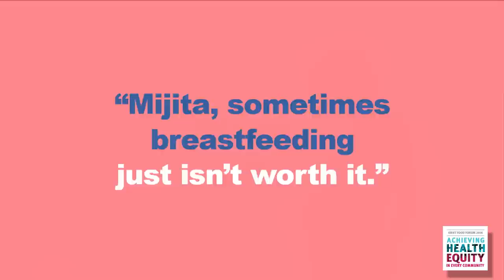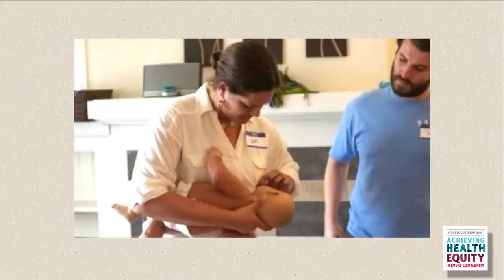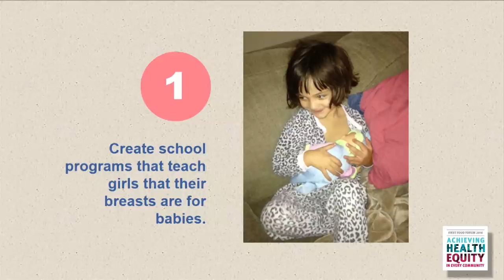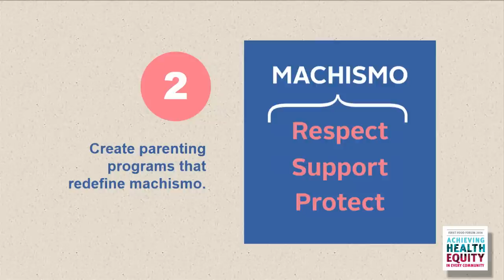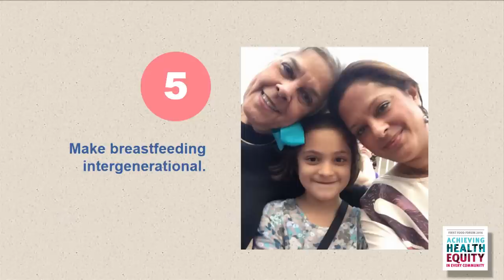Laura María Gruber - Stories from the Field, 2016 First Food Forum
One of three speakers who shared their stories and present opportunities for reframing the breastfeeding conversation, supporting moms and babies, and engaging fathers and whole communities in remaking breastfeeding the norm.